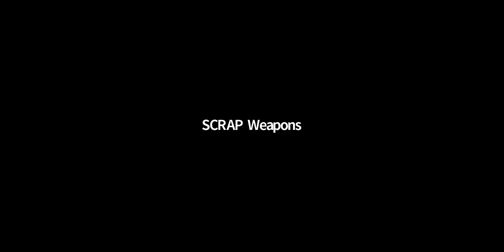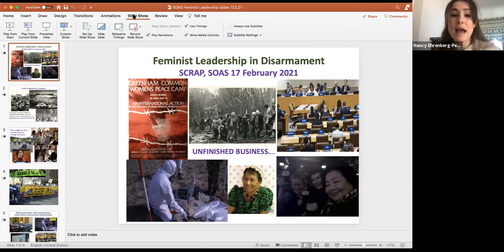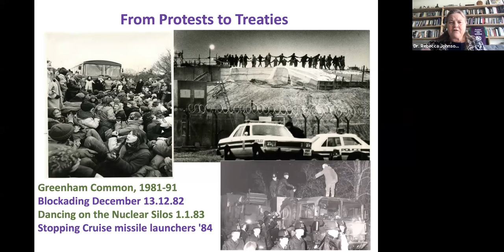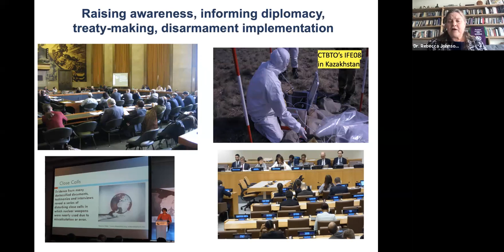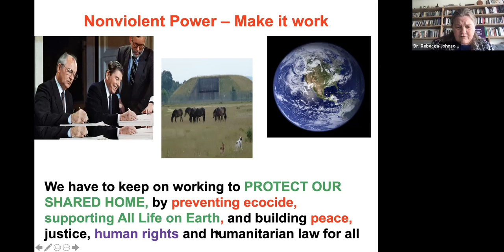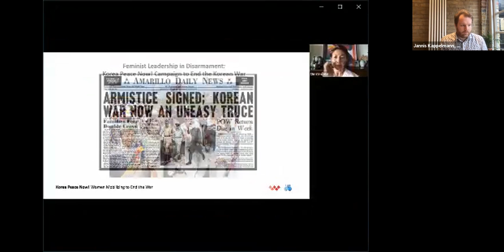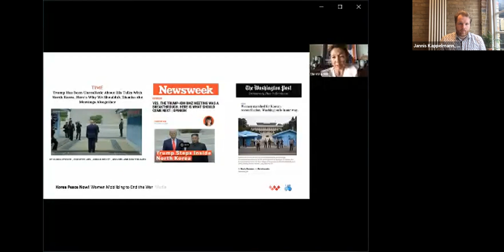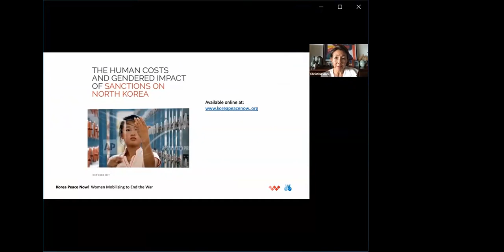Feminist Leadership in Disarmament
On 17 February, the SCRAP Weapons team proudly started off the webinar series on Feminist Leadership in disarmament. The webinar series focuses on women and feminist perspectives in disarmament. We are excited to be hosting leading experts from the international disarmament, non-proliferation and peace-building community. The webinars intend to provide critical and in depth insight into the experiences and achievements of female figures working in the field.

Our opening webinar, “Feminist Leadership in Disarmament”, offered a thorough introduction to women and feminist perspectives in disarmament and peace-building, highlighting critical contributions that leading women figures have made. This webinar touched on thematic topics that will be further elaborated on in our coming webinars.

Panelists for the first webinar included:

Charlene Roopnarine - International Relations Officer at the Ministry of Foreign and CARICOM Affairs, Trinidad and Tobago; Permanent Mission of Trinidad and Tobago to the United Nations

Christine Ahn - Founder and Executive Director of Women’s Cross DMZ; Co-founder of the Korea Peace Network

Folade Mutota - Executive Director of the Women’s Institute for Alternative Development (WINAD), based in Trinidad and Tobago; Coordinator of the Caribbean Coalition for Development and the Reduction of Armed Violence (CDRAV)

Ray Acheson - Director of Reaching Critical Will (RCW): Women’s International League for Peace and Freedom

Rebecca E. Johnson - Founder and Director of Acronym Institute for Disarmament and Diplomacy; The International Campaign to Abolish Nuclear Weapons (ICAN)

Our next webinar in the series is on '‘The Nuclear Ban Treaty: A game-changer for female participation?' scheduled for 3 March!

You can find more information about the project and register for future webinars using the following